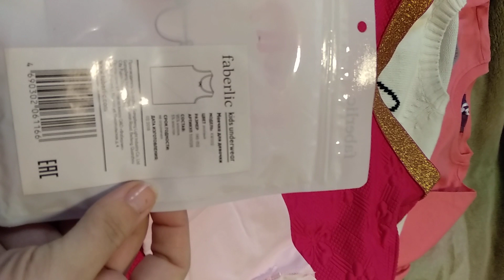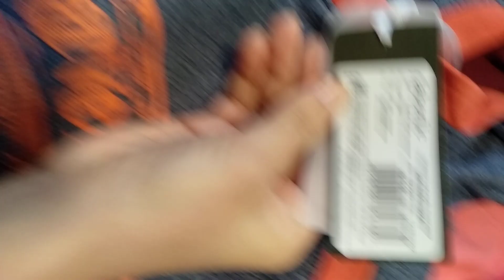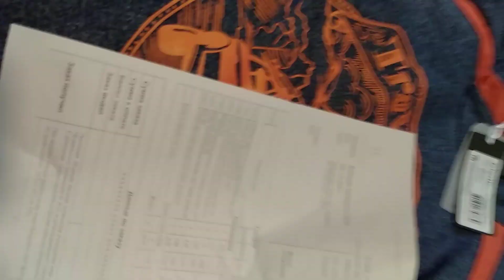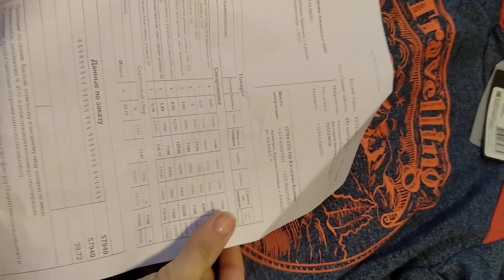Գնումներ Ֆաբերլիկից կոշիկներ բլուզներ